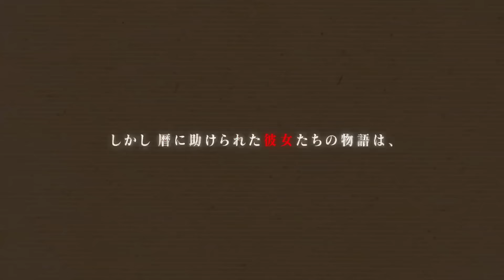〈物語〉シリーズ オフ&モンスターシーズン｜特報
アニメ『〈物語〉シリーズ』再始動

2024年制作決定

▌INTRODUCTION
高校を卒業し、阿良々木暦の物語は終わった。
今度こそ、本当に終わった。

しかし暦に助けられた
彼女たちの物語は、
終わってはいなかった。

青春の中でもがく彼女たちの、
前日譚、あるいは後日談。

▌STAFF
原作：西尾維新
キャラクター原案：VOFAN
総監督：新房昭之
監督：吉澤翠
シリーズ構成：東冨耶子、新房昭之
キャラクターデザイン・総作画監督：渡辺明夫
アニメーション制作：シャフト

キービジュアルイラスト：渡辺明夫

©西尾維新／講談社・アニプレックス・シャフト